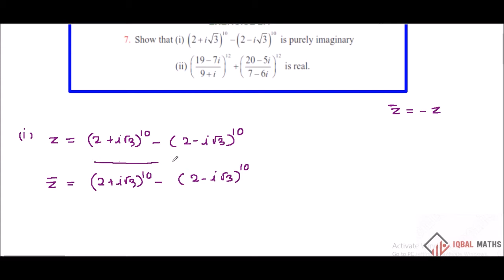TN Class 12 Maths New Syllabus Exercise 2.4 Q.NO.7 Chapter-2 Complex Numbers கலப்பு எண்கள்